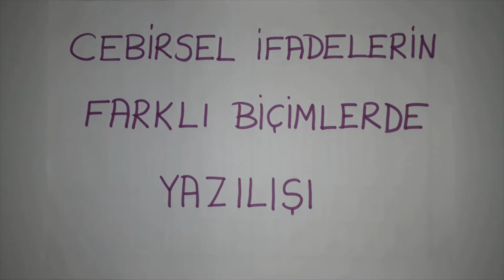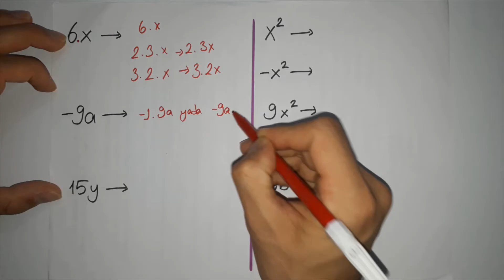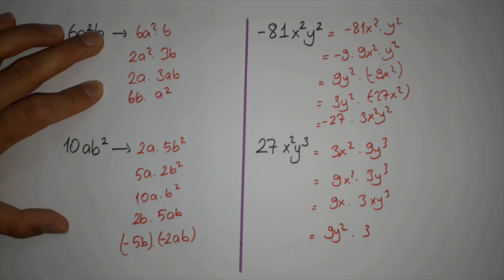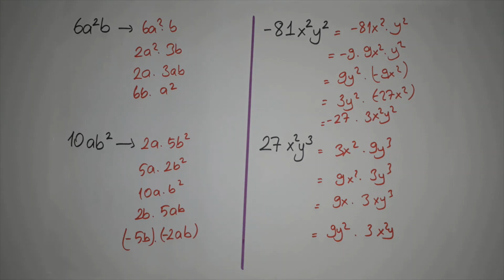CEBİRSEL İFADELERİN FARKLI BİÇİMLERDE YAZILIŞI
Merhaba Ben Ali Hoca. Bu Videomda Cebirsel İfadelerin Farklı Biçimlerde Yazılışlarını Anlattım.

Cebirsel İfadelerin Farklı Biçimlerde Yazılışı Ne Demek?
Farklı Biçimlerde Yazılışlar Nerede İşimize Yarıyor?
Özdeşlikleri Anlamada Nasıl İşimize Yarar?
Çarpanlara Ayırmada Önemli Mi?

sorularının cevabı bu videoda.

Sorularını ve merak ettiklerini yorum kısmına, Instagram DM den ya da Facebook'tan mesaj olarak yazabilirsin.

Seni Matematik SınıfıM'a bekliyorum.